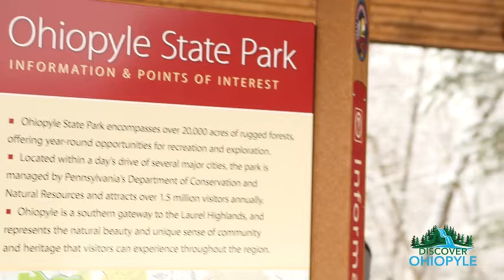Discover Ohiopyle 1:25 Commercial